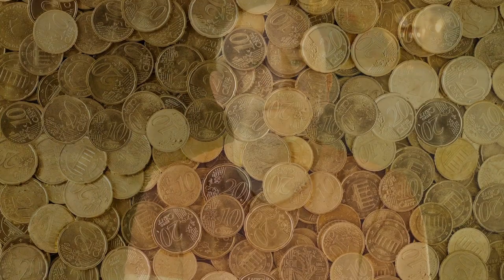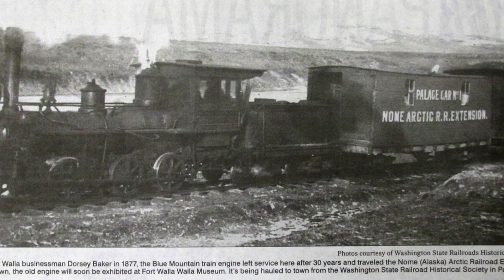Top 3 Lost Treasure Mysteries Still Not Solved.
Three lost treasure mysteries in Washington still have not been solved. A reclusive Scottish man in Old Blewett plays poker with gold coins only to be done in by a blizzard. Two armed men steal gold ore from prospectors during the Idaho gold rush only to be hanged moments later. But, where is the gold? A Spanish man shows up in a small town purchasing items with gold nuggets only to mysteriously disappear into the mountains. Years later, his skeletal remains are the only indication of the location of the lost treasure.

Chapters
0:00 - Intro
0:42 - Poker Chips
5:13 - Lost Spaniard Mine
8:35 - Wallula's Lost Gold

Music/Videos:
Pale Rider Blues by the Mini Vandals, The Colonel by Zachariah Hickman, Storyblocks